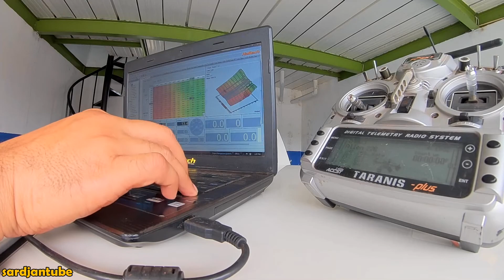Because Race Car - Impulse RC Alien 5"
My friend's practice session, 4 days before race event, I support him to tune and maintain the engine management (Haltech Engine Management System) on his car. Off course I fly and doing car chase! LoL... There was problem on LSD and ball joint during practice :-D

Driver: Umar Basalamah from Delta Garage Racing Team - Bank BJB Tanda Mata, SanQua.

Location: Sentul International Circuit

Yes there was some oscillations in middle throttle. And I fixed it :-D

Parts used:
Impulse RC Alien 5"
KISS FC v1.3-RC30
Airbot Wraith32 - BLHeli32 ESC DSHOT600
Matek HUBOSD SE PDB
TBS Mr Steele 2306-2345KV SILK
HQ Prop 5x4x3 UmmaGawd Version
Foxeer Arrow V3
Runcam 3 HD
TBS Crossfire